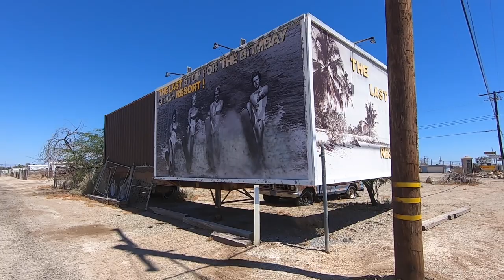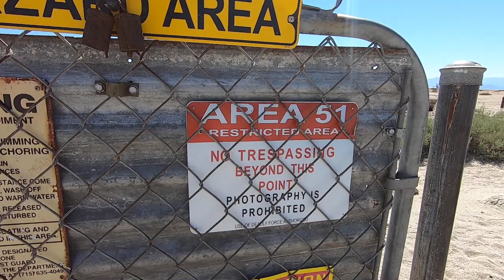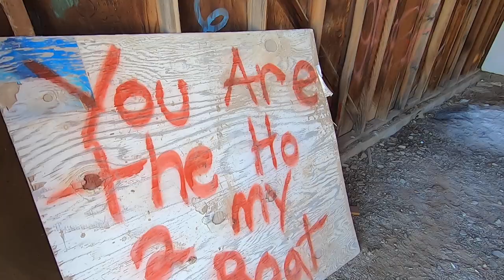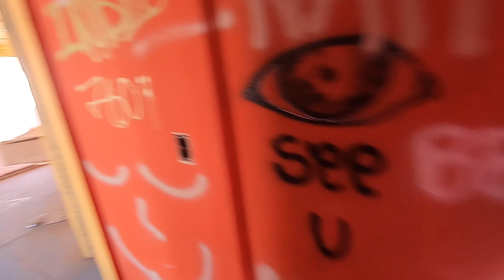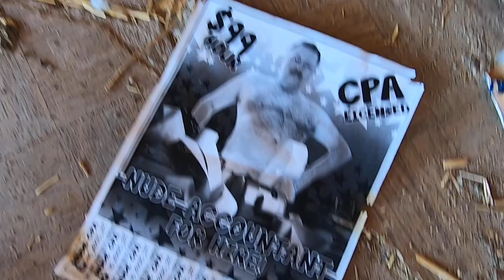Abandoned California City : Bombay Beach, California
Bombay Beach is one of the best Abandoned towns in California, and also one of the strangest. The Town is now home to Weird Art Installations in the California Desert. Definitely a unique places for some Southern California URBEX

Tiny inexpensive VLOG camera:

Zoom lense to COMPRESS a photo background:

BEST budget lens EVERYONE should have:

56" tall TRIPOD:

GoPro fo sho:

SUPER FAST SD Memory card:

Gorilla pod tripod for QUICK use:

The BEST camera bag EVER:

A drone ANYONE can learn to fly:

DRONE Polarized Filters: